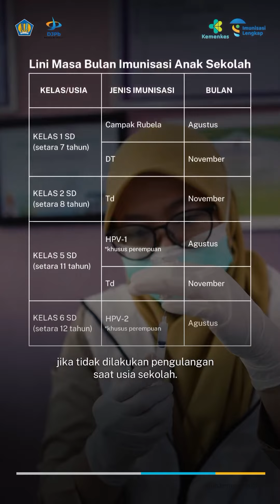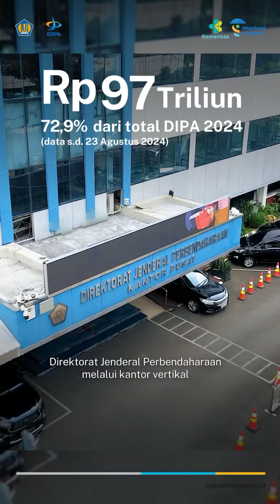Lindungi Anak Indonesia melalui Bulan Imunisasi Anak Sekolah